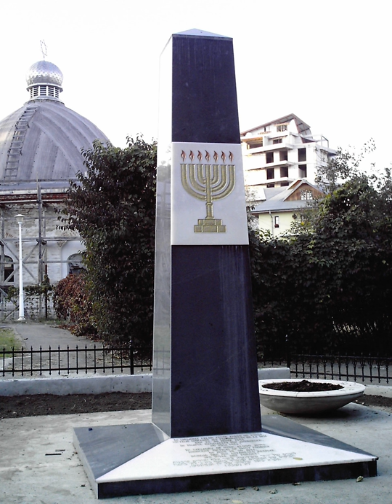History of the Jews in Romania | Wikipedia audio article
This is an audio version of the Wikipedia Article:
History of the Jews in Romania

SUMMARY
The history of the Jews in Romania concerns the Jews both of Romania and of Romanian origins, from their first mention on what is present-day Romanian territory. Minimal until the 18th century, the size of the Jewish population increased after around 1850, and more especially after the establishment of Greater Romania in the aftermath of World War I. A diverse community, albeit an overwhelmingly urban one, Jews were a target of religious persecution and racism in Romanian society – from the late-19th century debate over the "Jewish Question" and the Jewish residents' right to citizenship, to the genocide carried out in the lands of Romania as part of the Holocaust. The latter, coupled with successive waves of aliyah, has accounted for a dramatic decrease in the overall size of Romania's present-day Jewish community.
Today, the majority of Romanian Jews live in Israel, while modern-day Romania continues to host a modest Jewish population. In the 2011 census, 3,271 declared to be Jewish.
Jewish communities existed in Romanian territory in the 2nd century AD. During the reign of Peter the Lame (1574–1579) the Jews of Moldavia, mainly traders from Poland who were competing with locals, were taxed and ultimately expelled. The authorities decided in 1650 and 1741 required Jews to wear clothing evidencing their status and ethnicity. The first blood accusation in Moldavia (and, as such, in Romania) was made in 1710, when the Jews of Târgu Neamț were charged with having killed a Christian child for ritual purposes. An anti-Jewish riot occurred in Bucharest in the 1760s.
During the Russo-Turkish War, 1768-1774 the Jews in the Danubian Principalities had to endure great hardships. Massacres and pillages were perpetrated in almost every town and village in the country. During the Greek War of Independence, which signalled the Wallachian uprising of 1821, Jews were victims of pogroms and persecutions. In the 1860s, there was another riot motivated by blood libel accusations.Antisemitism was officially enforced under the premierships of Ion Brătianu. During his first years in office (1875) Brătianu reinforced and applied old discrimination laws, insisting that Jews were not allowed to settle in the countryside (and relocating those that had done so), while declaring many Jewish urban inhabitants to be vagrants and expelling them from the country. The emigration of Romanian Jews on a larger scale commenced soon after 1878. By 1900 there were 250,000 Romanian Jews: 3.3% of the population, 14.6% of the city dwellers, 32% of the Moldavian urban population and 42% of Iași.Between the establishment of the National Legionary State and 1942, 80 anti-Jewish regulations were passed. Starting at the end of October, 1940, the Iron Guard began a massive antisemitic campaign, torturing and beating Jews and looting their shops (see Dorohoi Pogrom), culminating in the failed coup and a pogrom in Bucharest, in which 125 Jews were killed. Antonescu eventually stopped the violence and chaos created by the Iron Guard by brutally suppressing the rebellion, but continued the policy of oppression and massacre of Jews, and, to a lesser extent, of Roma. After Romania entered the war at the start of Operation Barbarossa atrocities against the Jews became common, starting with the Iași pogrom. According to the Wiesel Commission report released by the Romanian government in 2004, Romania murdered, in various forms, between 280,000 and 380,000 Jews in Romania and in the war zone of Bessarabia, Bukovina and in the Transnistria Governorate.